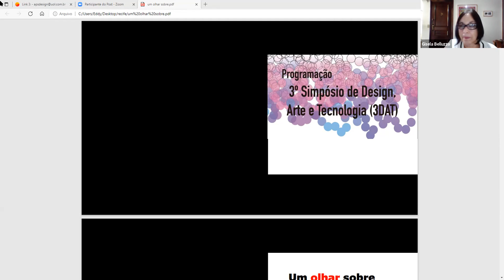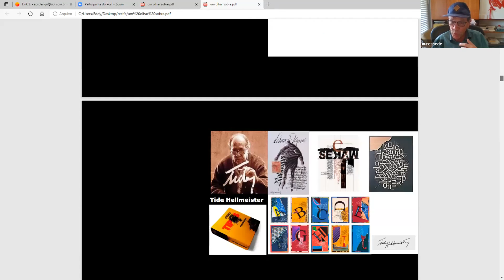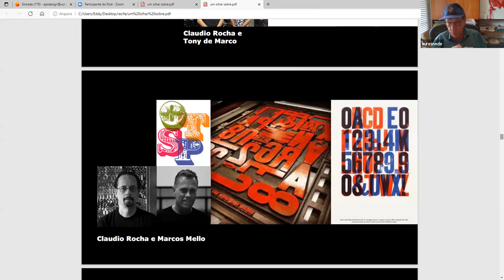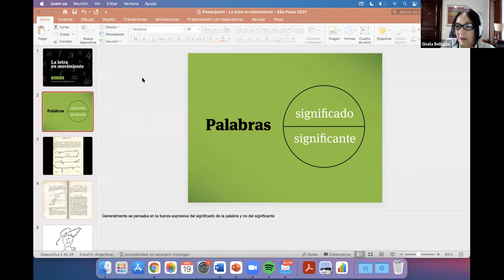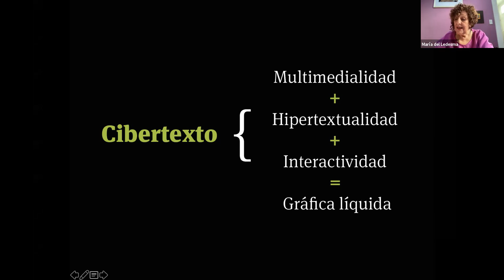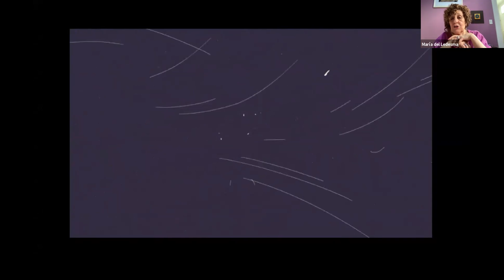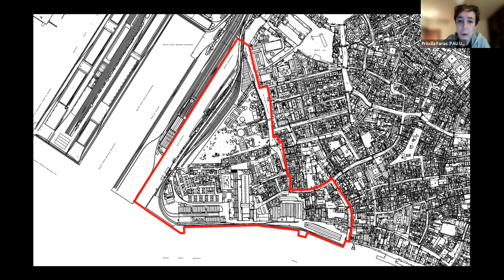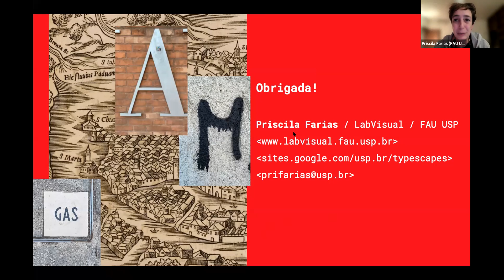Mesa 7 - 3 Simpósio DAT - 19/nov/2021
Design, Cibertextualidade e Tipografia
Gisela Belluzzo, UAM (coordenadora)
Maria Ledesma, Universidad de Buenos Aires
Auresnede Pires, FAAP/FSM
Priscila Farias, USP